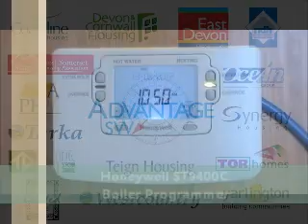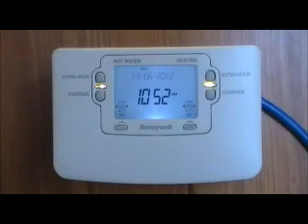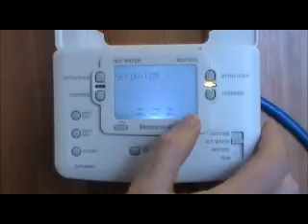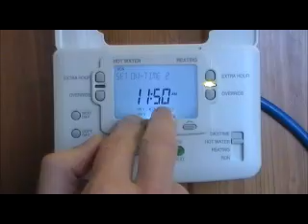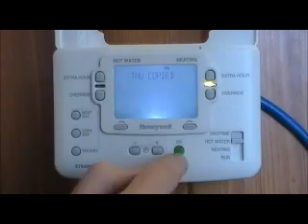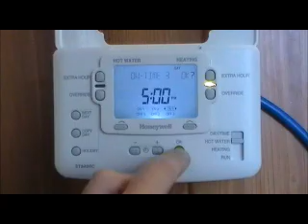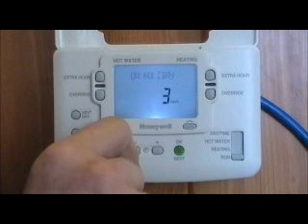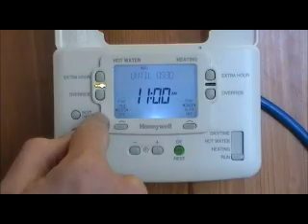Honeywell 9400C Programmer user video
Explanation of how to use thisfull featured but rather complicated  Honeywell Boiler Programmer